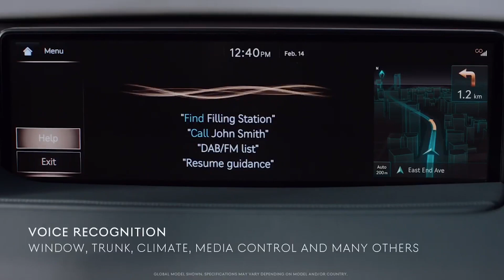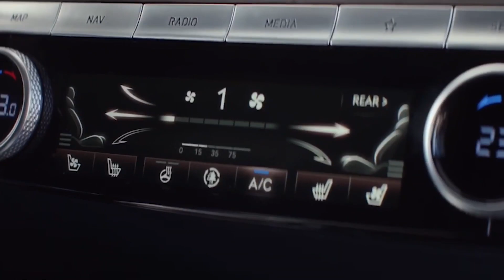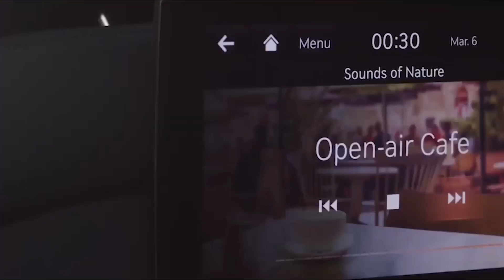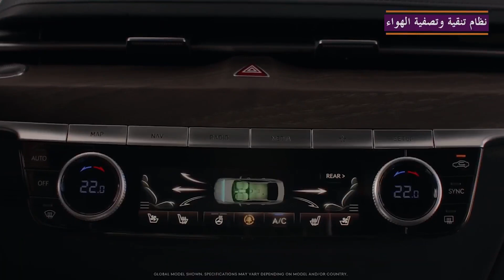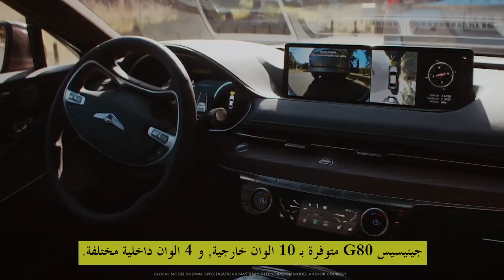جينيسيس Genesis 2021 G80 | الملكة الكورية بحلة جديدة كليا.